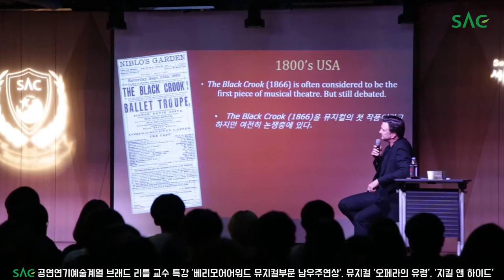[싹튜브] SAC공연연기예술계열 뮤지컬 오페라의유령 지킬앤하이드 팬텀역 브래드리틀 교수 특강 서울종합예술실용학교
SAC공연연기예술계열 뮤지컬 오페라의유령 지킬앤하이드 팬텀역 브래드리틀 교수 특강